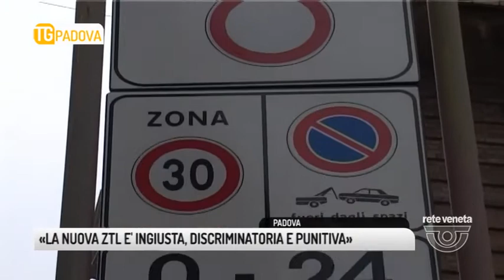TG PADOVA (26/03/2018) - «LA NUOVA ZTL E’ INGIUSTA, DISCRIMINATORIA E PUNITIVA»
TG PADOVA (lunedì 26 marzo 2018) - Insomma da un lato “un centro pregiato e tutelato (ad uso di chi può) dall’altra una grande periferia priva di adeguate garanzie di vivibilità”.
Una repressione ingiusta, secondo Grinzato, che peserebbe soprattutto su chi non può pagare il pedaggio di ingresso alla sua città. E dalle conseguenze potenzialmente negative.
Insomma da un lato “un centro pregiato e tutelato (ad uso di chi può) dall’altra una grande periferia priva di adeguate garanzie di vivibilità”.